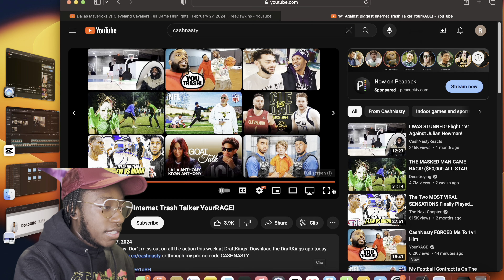FINALLY WE CAN SEE IF YOURRAGE CAM HOOP!!! TGU Reacts To CashNasty vs Yourrage 1v1!